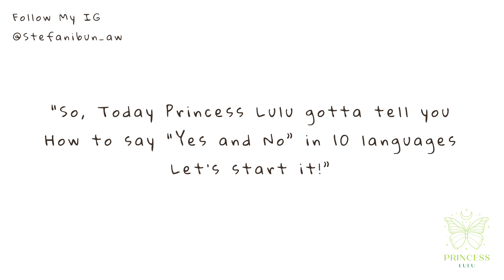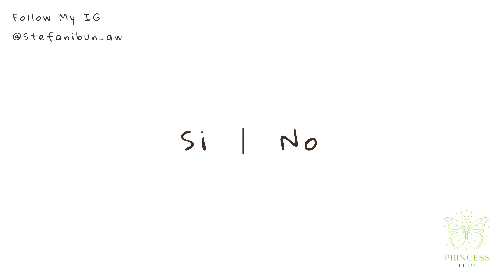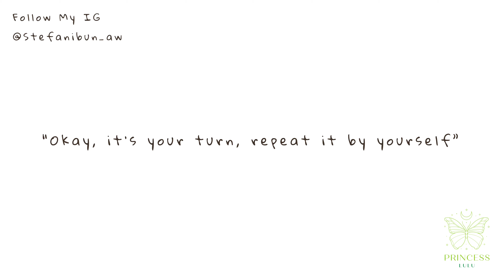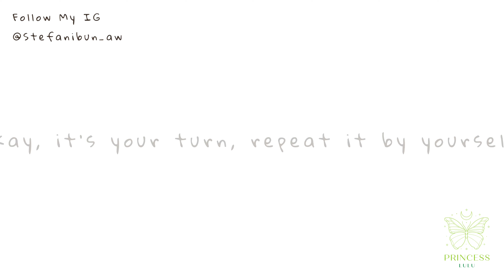How to Answer/ Say: “Yes & No” in Many Languages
Hello my name is Lulu, nice to meet ya😊✋🏻
In this channel, I’ll make “education” fun learning contents about languages, which is in 10 languages:
1. Mandarin
2. Hindi
3. Spanish
4. French
5. Russian
6. Portuguese
7. Japanese
8. Korean
9. Dutch
10. Germany

You can watch it daily because Lulu will post new video everyday. Hope you like it!